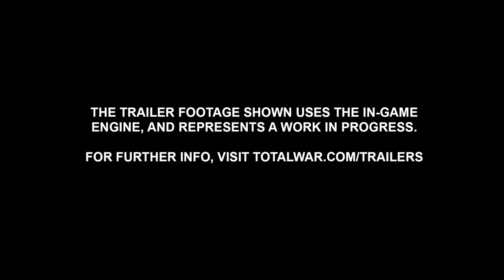Total War: Warhammer 3 - Free Legendary Lord Harald Hammerstorm Trailer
Be sure to grab Lord Harald Hammerstorm for free and get him into your Warhammer 3 game!